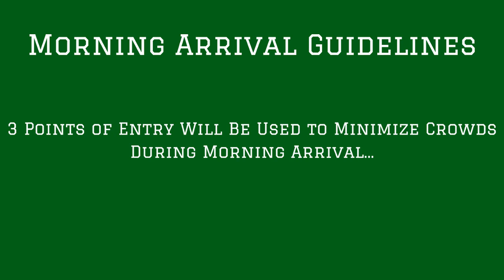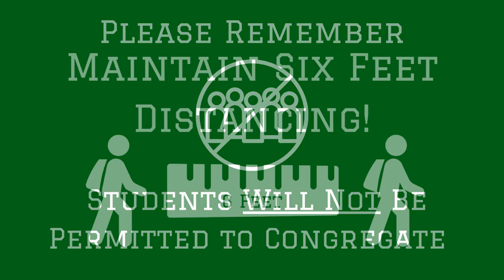DHS Safety Protocols: Morning Arrival